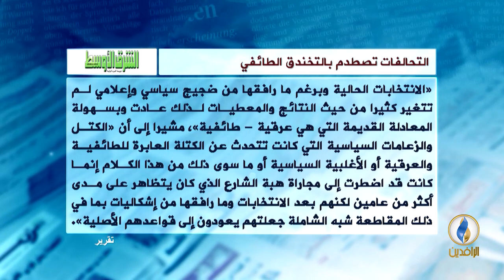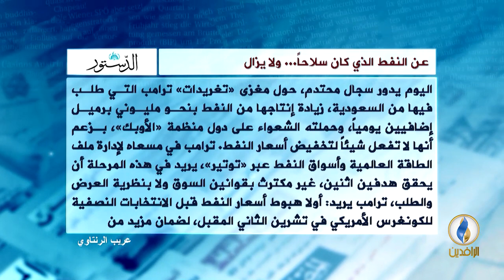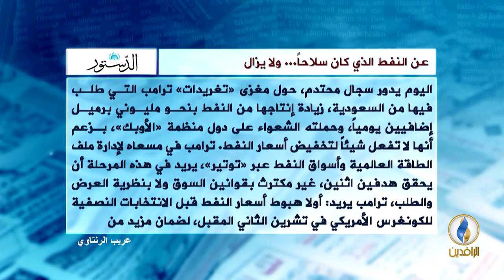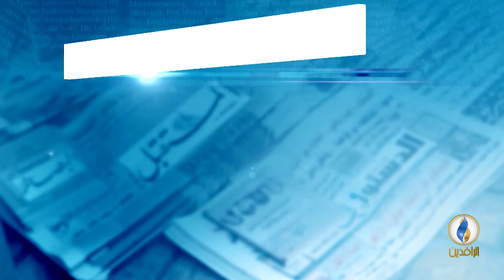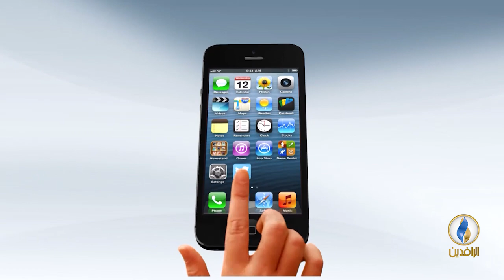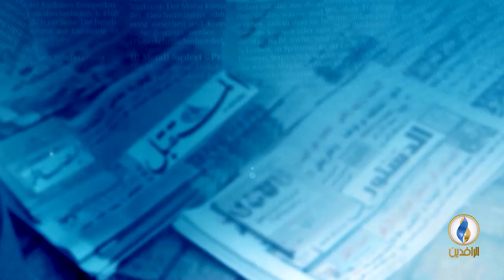صدى_الأقلام | 3 - 7 - 2018